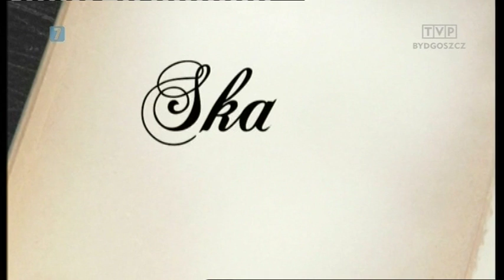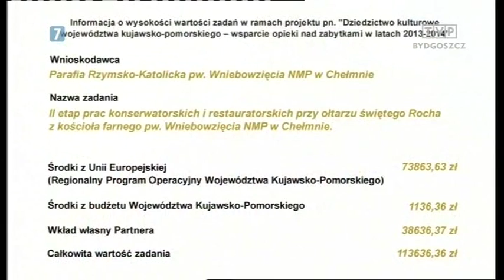CHEŁMNO- KOŚCIÓŁY FARNY -ŚW JANÓW- CHEŁMŻĄ-KATEDRA